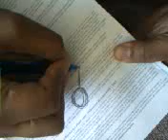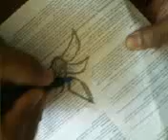Test video #2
Second video test KRZR K1m Cellphone. No light source other than the sun light from the window.